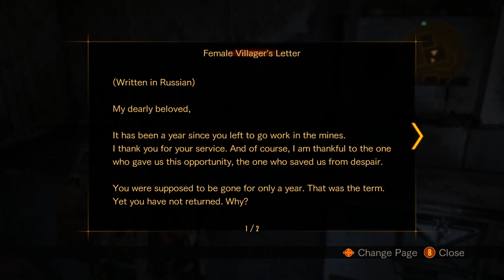🎮Ultimate Resident Evil Revelations 2 Full Gameplay Walkthrough FUll HD 2014 Remastered🔥Part 4